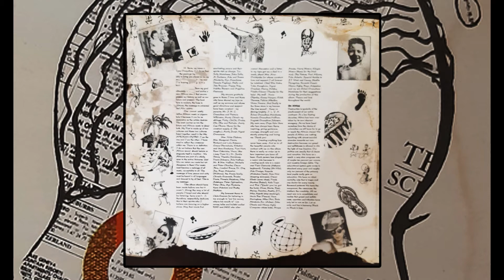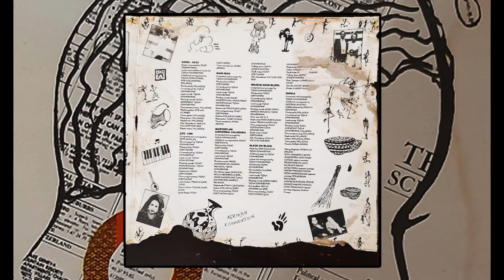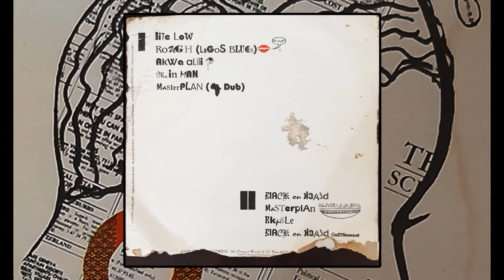Tyna Onwudiwe - Akwa alili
Tyna Onwudiwe ‎– Afrikan Oyibo
Christon Records ‎– CRLP 002
Nigeria - 1992

Backing Vocals – Bisi Adeyemi
Bass Guitar, Vocoder [Digital Voice] – Feladey
Design [Sleeve] – John Obada
Design Concept [Sleeve Concept] – Tyna Onwudiwe
Drum Programming – Tyna Onwudiwe
Drum Programming, Keyboards, Guitar [Tenor] – Feladey
Engineer [Mixing] – Bisi Adeyemi, Kofo Anyofora, Scratch Omari, Tayo Longe
Keyboards, Drum Programming – Femi Ojetunde
Lead Vocals, Backing Vocals – Tyna Onwudiwe